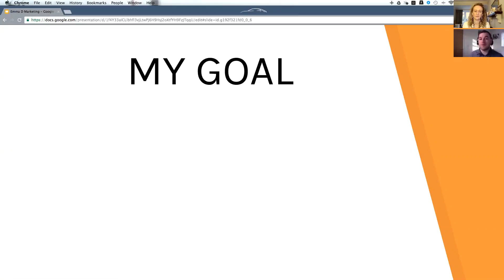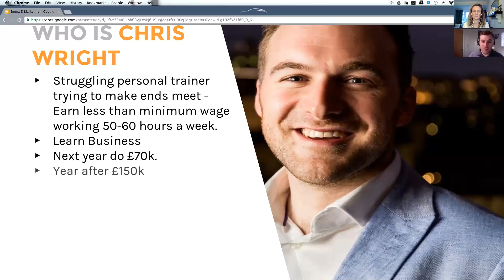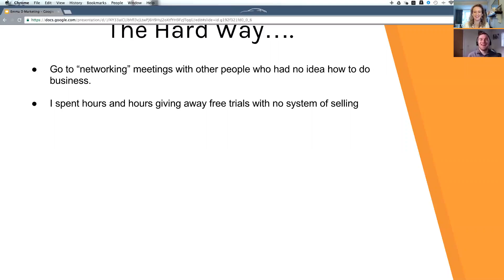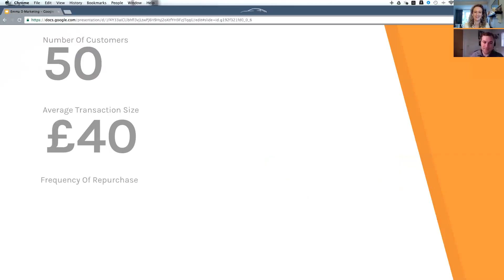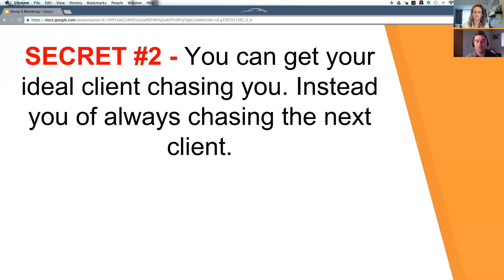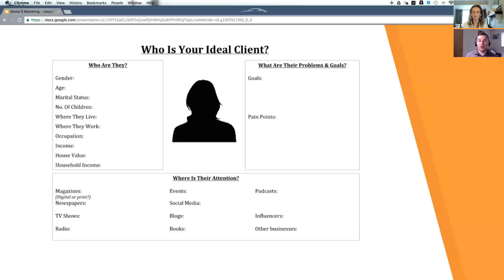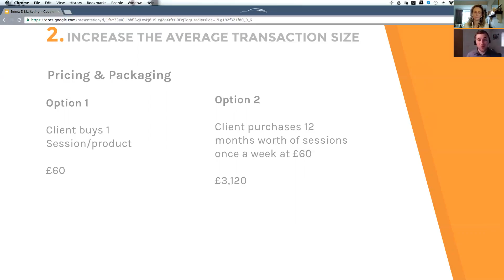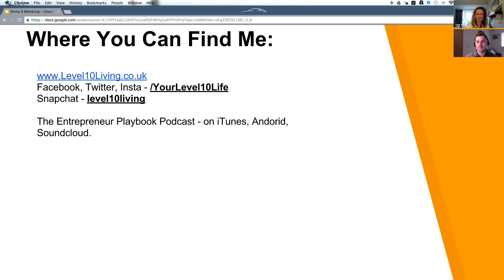Chris Wright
Description